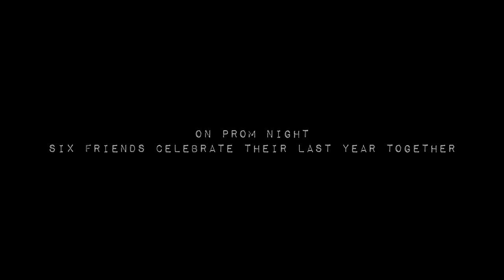Party Night Teaser Trailer #2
The second teaser trailer for "Party Night!"  Directed by the film's director, Timothy Sullins.